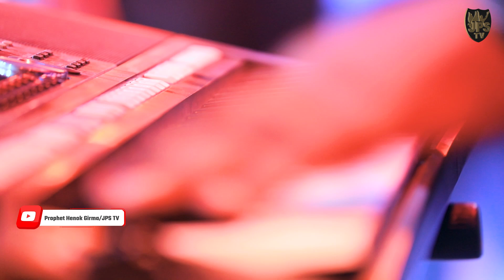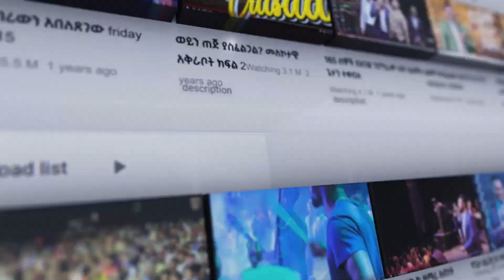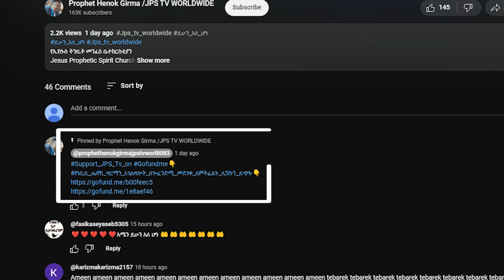ትንሽ ከቀለለኝ አምልኮ ነብይ ሔኖክ ግርማ|PROPHET HENOK GIRMA[JPS TV WORLD WIDE] 2023